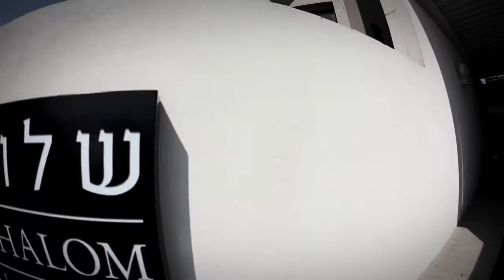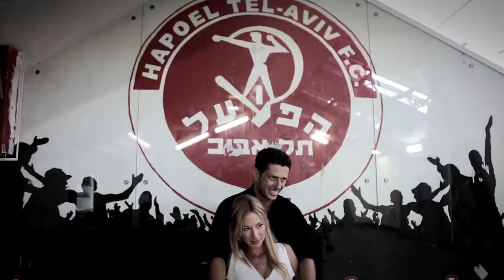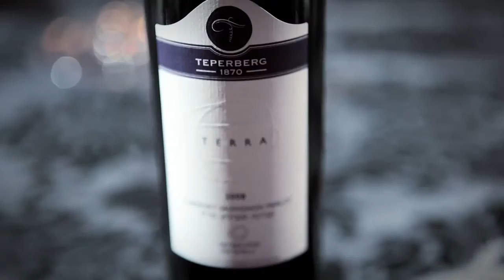Michal & Shako Wedding Highlights - אורן איתן סטודיו לצילום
סרטון היילייט חתונה - מיכל ושאקו - אוגוסט 2011
אורן איתן - סטודיו לצילום
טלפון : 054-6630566